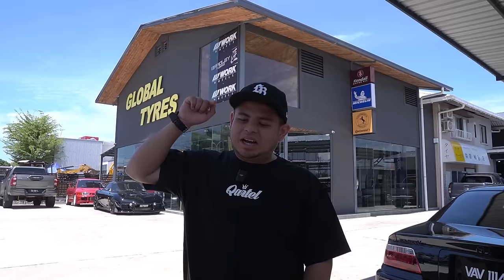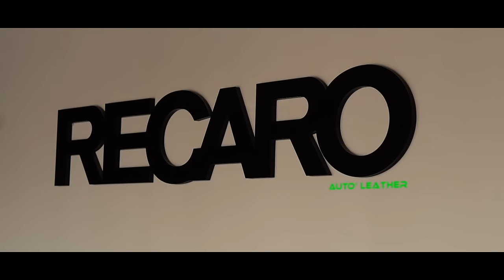SYURGA JDM SABAH !!